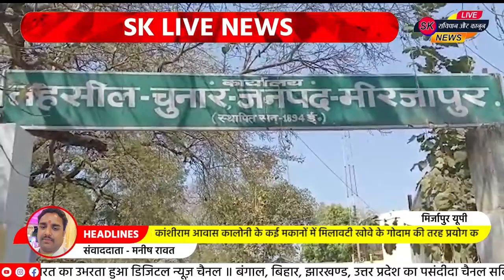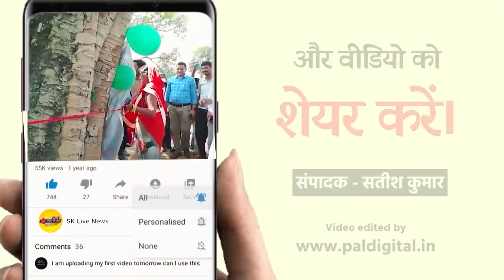लाखों का खोवा बरामद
Slug - लाखों का खोवा बरामद
Place - मिर्जापुर
Date -06.03.23
Report : मनीष रावत

Anchor - मिर्जापुर के चुनार बाजार में अधिकारियों ने छापामारी की कारवाई में भारी मात्रा में खोवा बरामद किया। भारी मात्रा में मिले
खोवा को ट्रैक्टर पर लादकर परेड ग्राउंड में जमीन में दफन कर दिया गया। एक रिपोर्ट

Vo 1 - खोवा मंडी चुनार में  प्रशासनिक अमला पहुँचने पर अफरा तफरी मच गई। मौके पर 50 से अधिक आढ़तियों की दुकान सजी थी। एसडीएम ने मौजूद खाद्य सुरक्षा अधिकारी से खोवा का सैंपल भरा गया । वहा कमरे का ताला तोड़वाया गया। कमरें में भयंकर बदबू के बीच कई क्विंटल खोवा मिला। कांशीराम आवास कालोनी के कई मकानों में मिलावटी खोवे के गोदाम की तरह प्रयोग करते हुए डंप किया गया था। करीब डेढ़ दर्जन आवासों के ताले तोड़कर भारी मात्रा में दूषित और मिलावटी खोवा बरामद किया। मौके से आधा दर्जन ट्रैक्टर समेत अन्य कई वाहनो से जब्त किया गया। बरामद खोवा परेड ग्राउंड में जेसीबी से जमीन में गड्ढा करके दफन कराया गया।

Bite : नवनीत सेहरा, एसडीएम, चुनार, मिर्जापुर।

मनीष रावत मिर्जापुर मोबाइल नंबर 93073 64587